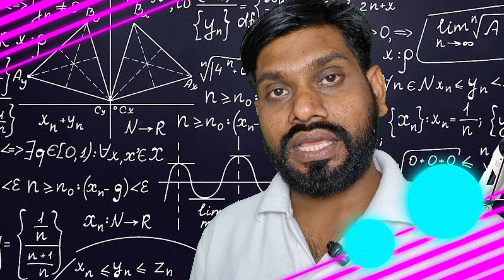what is artificial intelligence and machine learning in hindi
what is artificial intelligence and machine learning in hindi ‎@TechnologyKiDuniyaWithkk

"Welcome to our technology channel! Here you will find the latest updates and reviews on the latest gadgets, software, and trends in the tech industry. From smartphones to laptops, we got you covered. Join us as we explore the world of technology together.

script stand
green screen